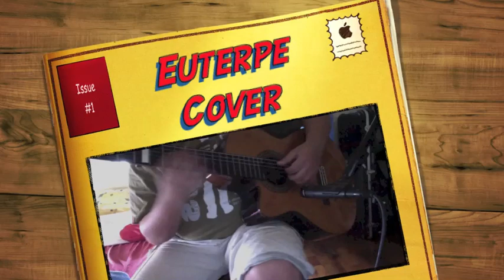Euterpe - Egoist ( Guilty Crown ) Guitar Cover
TABS ARE OUT
Took about 20 Mins to Arrange this song and 15 Mins to Tape it. This song is arrange for those who lost their loved ones because of War. Pleas enjoy ! Thanks ! :).